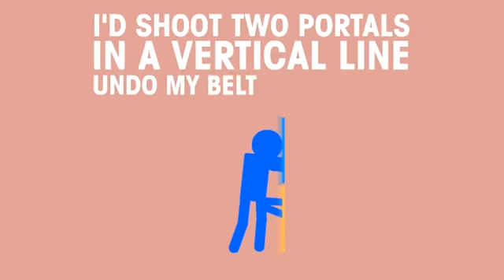Dorkly Bits - Wish I Had a Portal Gun (Aperture Science Rap)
These rhymes are ready for testing.